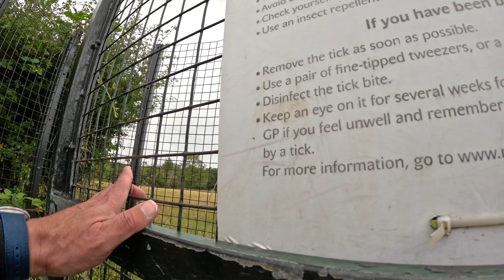Walk 58 | Surrey & Berkshire | Virginia Water to Windsor Loop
A 13.6-mile circular walk starting and ending at Virginia Water in Surrey, that branches out into Windsor Great Park and then passes The Long Walk, Windsor Town, Windsor Castle, and The Savill Garden. Mrs W joined me for this walk, providing perfect company, ice creams and map guidance.

The walk around Virginia Water is suitable for everyone. The section before The Long Walk in Windsor is hilly, but not too strenuous. It was filmed on a cloudy and sometimes rainy day in August 2023, on a GoPro Hero 11, in 4K.

Chapters:
00:00 Intro
00:15 Walk Begins
04:11 Windsor Great Park
04:36 Price Consort Statue
05:33 Cumberland Lodge
07:01 The Copper Horse
07:45 The Long Walk
09:51 Windsor
10:22 Windsor Castle
11:24 Return to Virginia Water
13:55 The Stags
15:08 Cow Pond
15:50 Savill Garden Visitor Centre
16:10 Cumberland Obelisk
17:15 Totem Pole
18:10 Final Steps